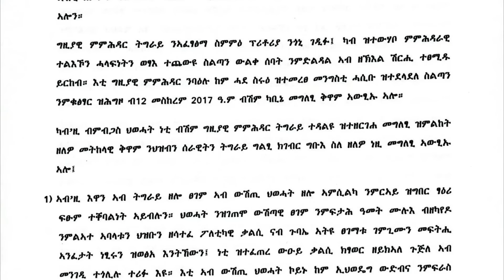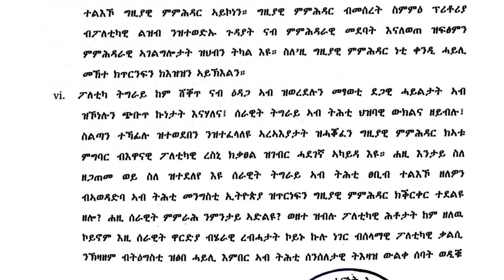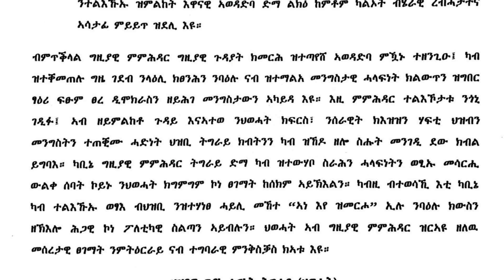Breaking ጌታቸው ተሪር መጥነቀቕታ፣ ህወሓት ህጹጽ መግለጺ፣ ኢትዮጵያ ንኤርትራውያን ዲጅታል ታሴራ september 24 2024